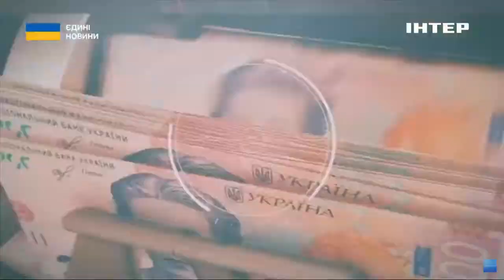НОВА ВІХА ІСТОРІЇ ВІЙНИ З рф // Олександр Мусієнко дав аналіз у новому випуску рубрики "Акцент"